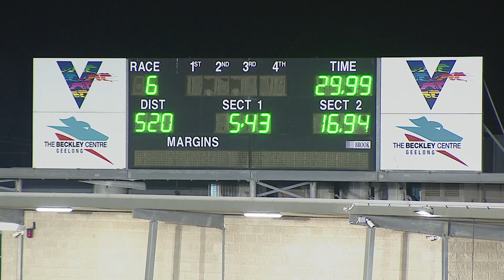GEL FRI 15 APR 22 R6